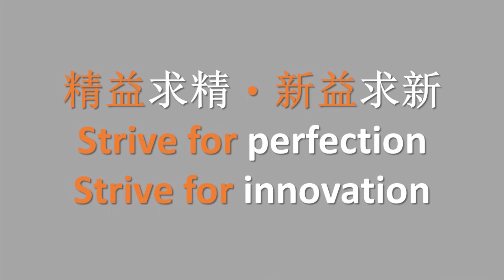[Minecraft MTR] 西鐵綫全綫通車！車站介紹及新升級 West Rail Line commenced! Station introduction & brand new upgrades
九廣西鐵於2003年12月20日投入服務。經過三個月的努力，Minecraft MTR 的西鐵綫終於全綫通車啟用！天水圍、兆康和屯門站的落成標誌著 Kinson Studio 成功地引入全新的鐵路系統升級：包括廣播錄音、自動轉軌系統和新一代的離站程序。展望未來，我會在聖誕節假期開始興建一條新的港鐵路綫，請式目以待！
KCR West Rail came into service on December 20, 2003. After three months of hard work, the West Rail Line of the Minecraft MTR is finally commenced! The completion of Tin Shui Wai, Siu Hong and Tuen Mun stations marks the successful application of the new railway system upgrades by Kinson Studio: including announcement recordings, automatic track changing system and a new generation of depart routine.

(Kinson Studio MMXVIII 2018)